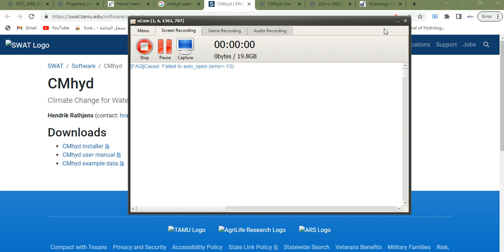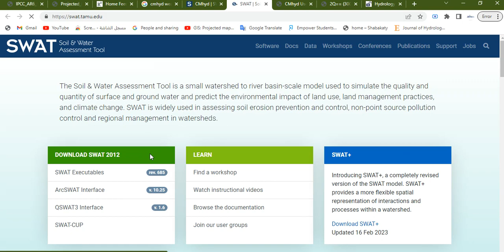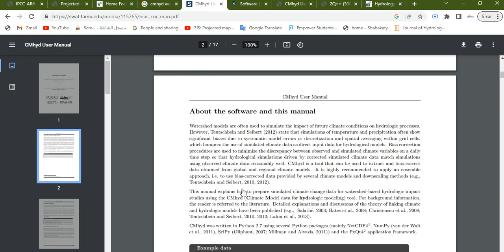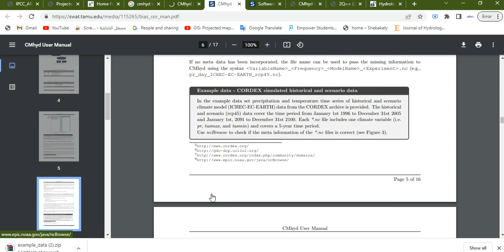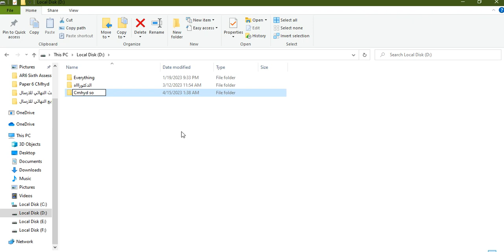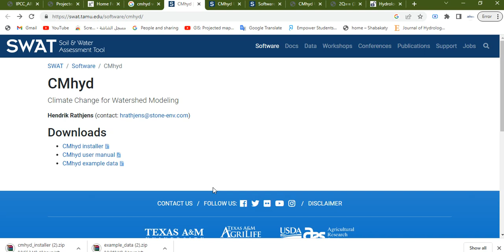Download CMhyd (Climate Model data for hydrologic modeling) tool.